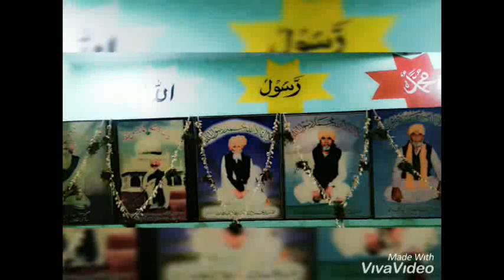Mera Sab Kuch Tujpe Nisar Hai Best Ever Qawwali